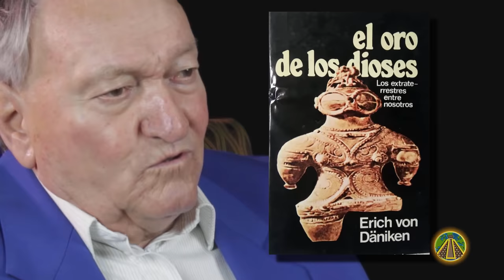La Historia Prohibida de la Humanidad #1 - CUEVA DE LOS TAYOS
En la República del Ecuador existen más de 1.000 cuevas conocidas, pero entre todas ellas, hay una que esconde uno de los mayores misterios de la humanidad y que podría cambiar la historia tal como la conocemos.
Nos referimos a la Cueva de los Tayos, un lugar mágico, lleno de secretos que todavía no se han podido resolver.
Existe una gran conspiración entorno a La Cueva de los Tayos para  mantener oculta la verdadera historia de la humanidad.
Por supuesto, si esto saliera a la luz todos los cimientos en los que se basa nuestra sociedad se tambalearían.